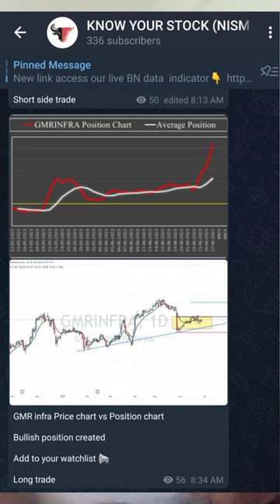GMR infra inside analysis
Hello everyone!!
In this video i have discussed about how institution create bullish positions.

Happy trading!!